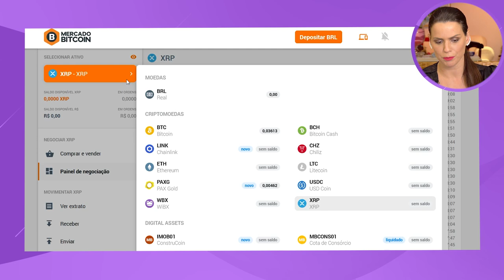XRP RIPPLE: A criptomoeda que subir + de 300% | Como COMPRAR XRP, Vale a pena investir?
XRP, conhecida como Ripple, é um dos vários produtos da empresa Ripple Labs .Inc. Hoje vamos conhecer um pouco mais sobre a criptomoeda, qual a história dela.

A XRP é um protocolo de pagamento, que proporciona mais segurança, rapidez e baixo custo da transação entre pessoas e instituições financeiras. A criptomoeda mesmo é a XRP (moeda nativa do Ripple).

O próprio site do Ripple, descreve o protocolo como uma tecnologia de infraestrutura básica para transações interbancárias que vai permitir que os bancos e empresas de serviços financeiros incorporem o protocolo Ripple em seus próprios sistemas, permitindo que seus clientes usem esses serviços.

A criptomoeda vem dando o que falar pois explodiu nesse ano de 2020, chegando em certos momentos a se valorizar mais que o Bitcoin. E nesse vídeo vou te ensinar como investir na XRP ripple, como ela funciona e se na minha opinião vale a pena ou não comprar a criptomoeda.